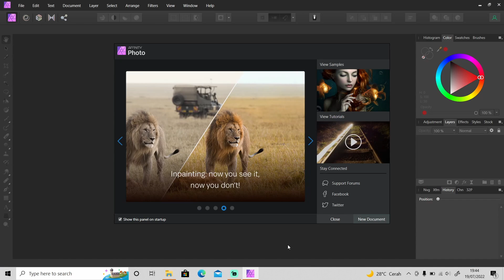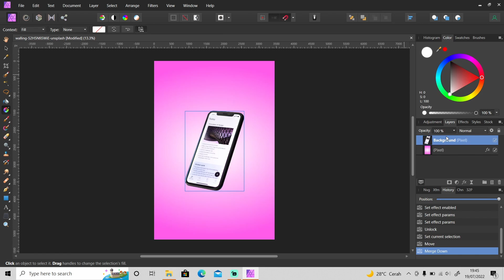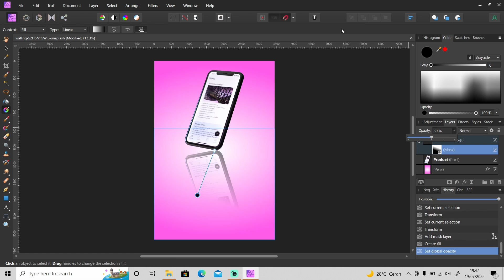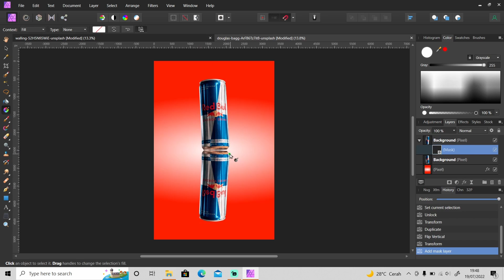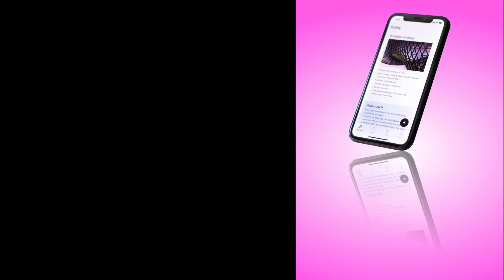How to Create a Realistic REFLECTION For Any of Your Products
In this video, I'm going to show you how to create a realistic reflection for any of your products in Affinity Photo.

Image source:
- Photo by Walling on Unsplash: